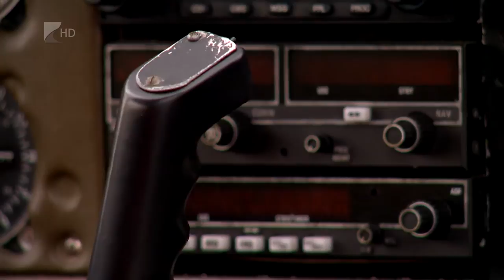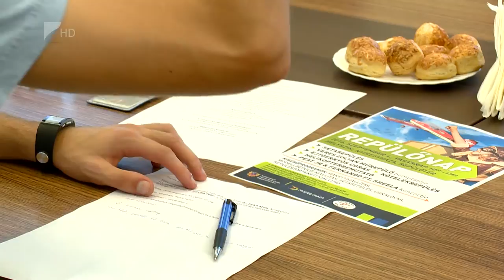Repülőnap lesz Nyíregyházán - Kölcsey Tv